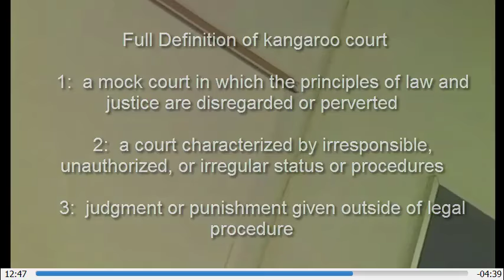3/3 Commentary on Jeremy Runnells Mormon "court", via hidden cameras :)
I was conceived because of a conversion to Joseph Smith's religion.
I was forced to attend until around age 16.  The internet came out two years later, and I've been anticipating this inevitable destruction ever since.  All authority without evidence is evil, without exception.  This template knows no bounds.  Government = religion.